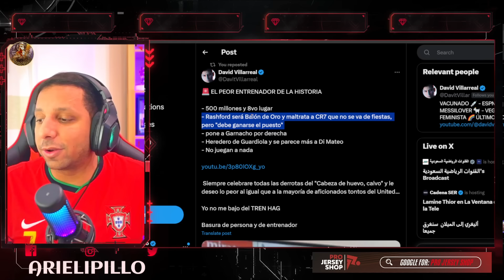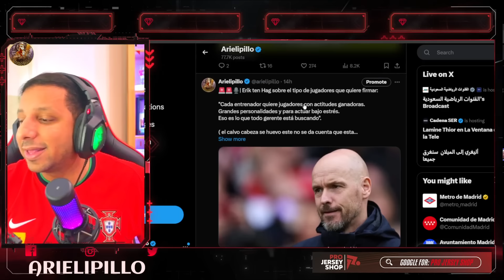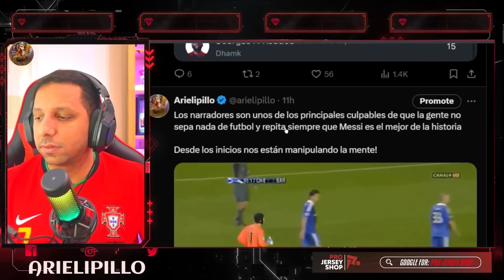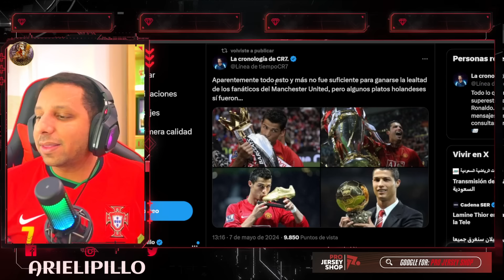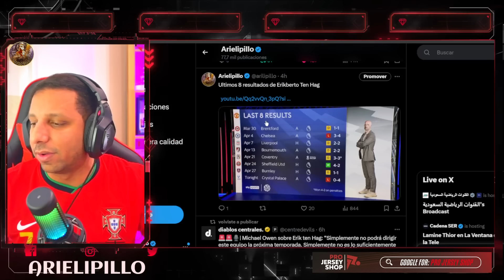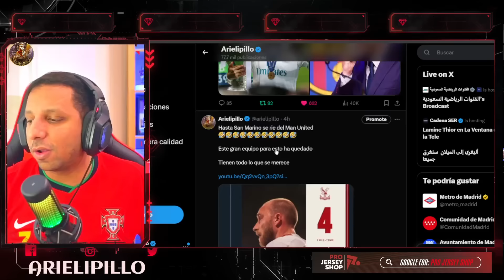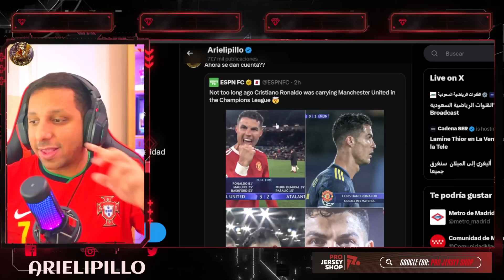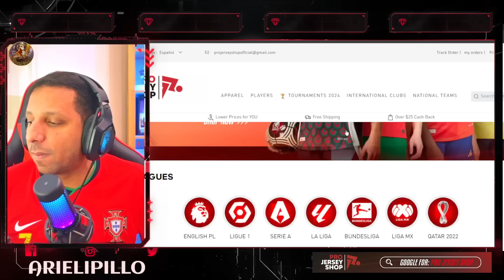🤯 TEN HAG CONFIRMA que EXTRAÑA a un CRISTIANO RONALDO 😱 KARMA lo DESTRUYO 😂 CR7 en su 8vo PRIME 🚀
DESTROYED! SACK TEN HAG! Crystal Palace 4-0 Manchester United Highlights
Crystal Palace vs Manchester United 4-0 - All Goals & Highlights - 2024
UNITED.. WTF IS GOING ON?! Crystal Palace 4-0 Man United | LIVE Fans Forum
Man United Vs Crystal Palace 4-0 All Goals & Highlights Extended 2024
Embarrassing. | Crystal Palace 4-0 Manchester United | Match Review
🖐️ GOLEADA y HUMILLACION HISTORICA a ERIK TEN HAG 🤯 PALACE 4-0 MAN UTD 😭 ROMPE 3 ANTI RECORD💥CR7 RIE

Cristiano Ronaldo HATTRICK vs Al Wehda (04/05/2024)🔥
Al Nassr vs Al Wehda 6-0 Highlights & All Goals 2024 🔥 Ronaldo Hat-trick
SHOW E HAT-TRICK DE CR7 EM GOLEADA | Al-Nassr 6 x 0 Al Wehda | Melhores Momentos | HD 04/05/2024
ASI REACCIONO LA PRENSA MUNDIAL AL HATTRICK DE CRISTIANO RONALDO AL NASSR 6-0 AL WEHDA (MEX, BR,ARG)
Al Nassr vs Al Wehda 6-0 Ronaldo Hattrick Goals - Hіghlіghts & All Goals 2024
cristiano hattrick today match al nassr vs al wehda today 6-0 ronaldo goals
هاتريك كريستيانو رونالدو 🐐 في مرمى الوحدة - Cristiano Ronaldo Hattrick || AlNassr - Al Wehda
Cristiano retrasa el alirón de Al Hilal con un 'hat-trick' en la goleada de Al Nassr I MARCA
🚨🥇Los Records Persiguen a Cristiano- HATTRICK PERFECTO, 900 a la Vista🔥🐐 || Al Nassr 6 - 0 Al Wehda
أهداف مباراة النصر 6 - 0 الوحدة | دوري روشن السعودي 23/24 | الجولة 30 AlNassr Vs Al Wehda Goals
hattrick de cristiano ronaldo hoy
🚨HAT-TRICK DE CRISTIANO RONALDO HOY AL NASSR 6-0 AL WAHDA CR7 NEWS
hat trick cr7 hoy ❤️ hat trick Cristiano Ronaldo goles de Cristiano Ronaldo
ASI REACCIONA PRENSA EUROPEA A HAT TRICK DE CRISTIANO RONALDO AL NASSR VS AL-WEHDA
Left foot, right foot, header ‼ A perfect hat-trick from the GOAT 🐐
⚽⚽⚽ Hattrick Histórico de CRISTIANO RONALDO y (súper!) Triple Record Mundial y Guinness (2024)
Hattrick perfecto de Cristiano Ronaldo en la goleada de Al-Nassr 6-0 Al-Wehda en la Liga de Arabia Saudita 2024 y nuevo triple récord para el futbolista portugués. Cristiano Ronaldo anotó un hattrick histórico frente Al-Wehda en la Liga Saudí para romper tres nuevos récords mundiales y guinness.
Cristiano Ronaldo lo volvió a hacer: hat-trick en goleada de Al Nassr a Al Wehda | Saudi Pro League
Cristiano Ronaldo lo volvió a hacer y se apuntó un hat-trick en el triunfo de su equipo por 6-0 ante Al Wehda, para continuar como escolta del Al Hilal en la liga de Arabia Saudita. Otavio, Sadio Mané y Mohammed Al Fatil marcaron los otros tantos del ganador. SaudiProLeague CristianoRonaldo AlNassr | ESPN Deportes
CRISTIANO la MÁQUINA HUMANA, anotó hoy otro HAT-TRICK y suma 890 Goles
Cristiano Ronaldo DESTRUYÓ con su HAT-TRICK PERFECTO (RÉCORD CR7 890 GOLES) AL NASSR

890 goles ⚽️ en Total
128 Goles con Portugal
128 Goles Internacionales
  17 Goles   ⚽️ en el año 2024
52 Goles en la Temporada
32 Goles en Liga saudí
32 Goles en Ligas esta Temporada

Diseño web
Crear Página Web en Google
Trading
Forex
Xm Broker
Icloud
Taxi Didi
Taxi uber
Fx Trading
Redbull
Robin Hood
Amazon Stocks
nike adidas
Samsung y Apple
In-drive
Uber Eats
Crear Página Web
Diseño web
Trading
Forex
Xm Broker
Icloud
Taxi Didi
Taxi uber
Fx Trading
Redbull